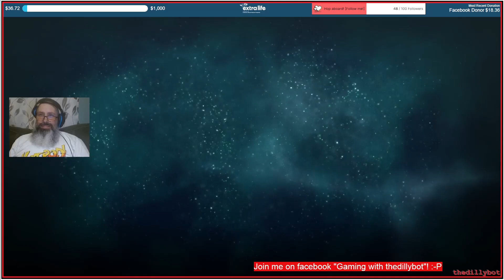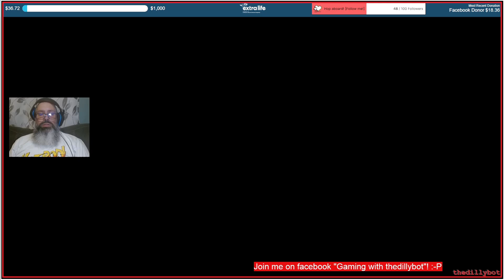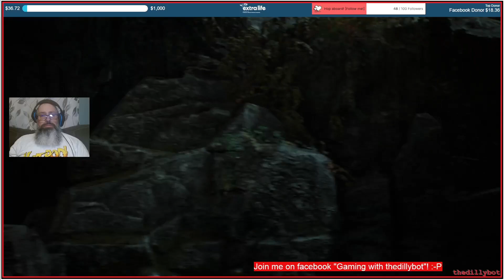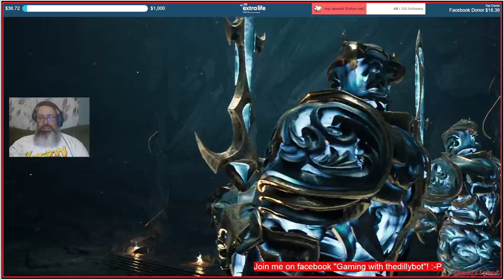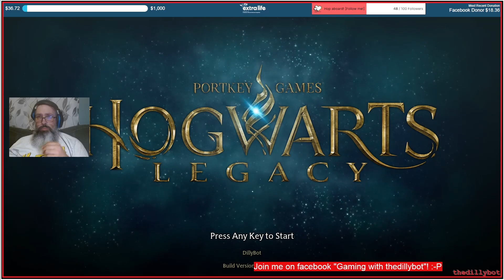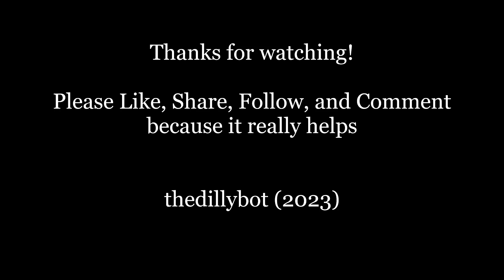Hogwarts Legacy - 2023-05-07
Giving this game a spin. Love the source material and they put together nice little story.